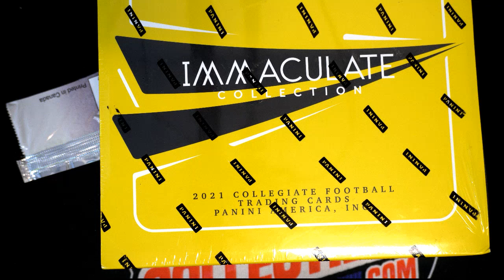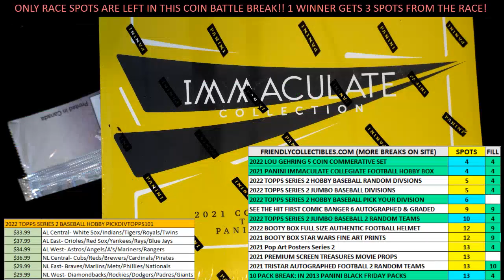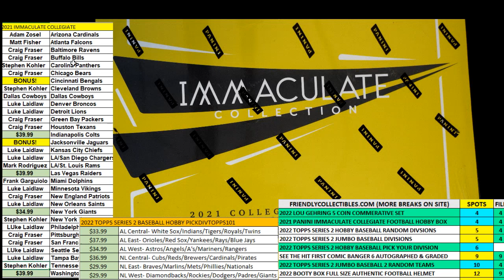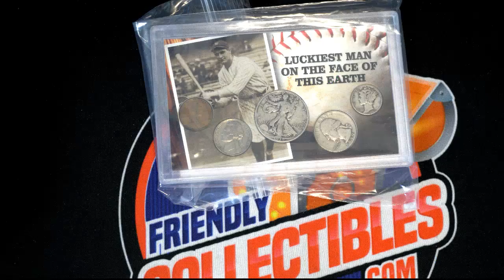2021 Panini Immaculate Collegiate Football Titans & Panthers FILL ID 21PANIMACFBC151